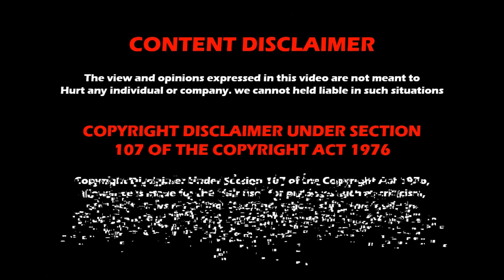AEW Rampage 10th February 2023 results | WWE Magazine | Wrestling Tamil